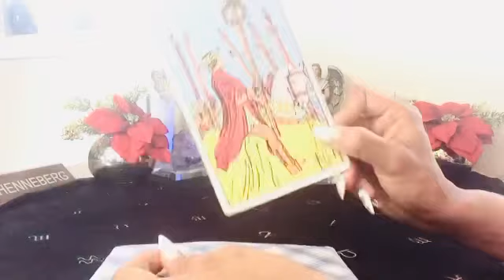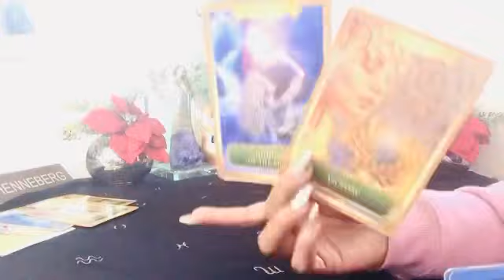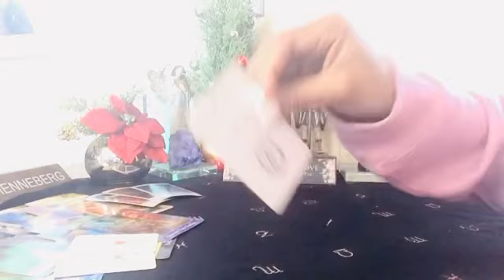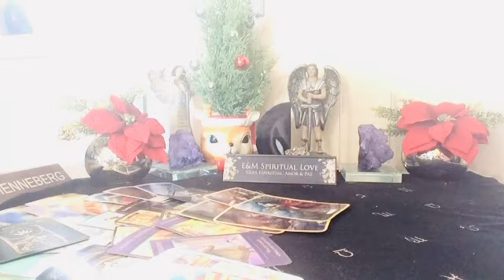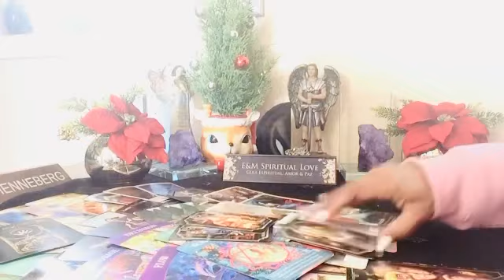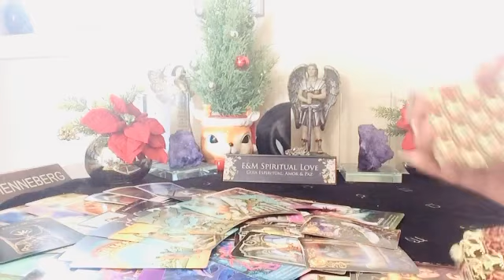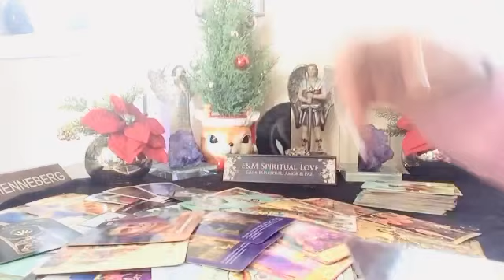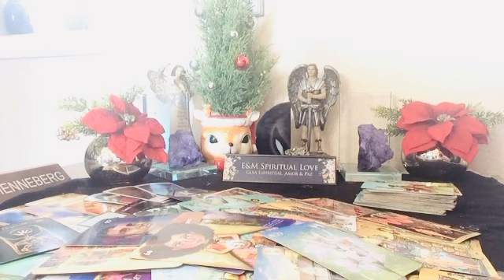CAPRICORNIO ♑️ PREPÁRATE PARA FORTUNA Y ÉXITOS 🙏🕯